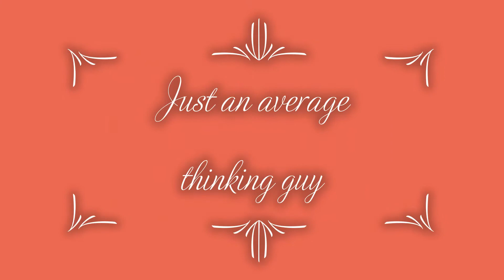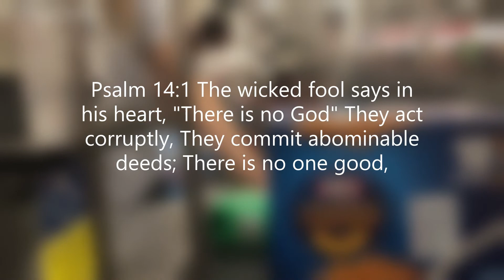Psalm 14: Doctor Yuval Noah Harari is a Fool!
April Fools month

Those who have believers as their masters must not be disrespectful to them because they are brethren, but must serve them all the more, because those who partake of the benefit are believers and beloved. Teach and preach these principles.

1 Timothy 6:2 NASB1995

A fool’s lips bring strife, And his mouth calls for blows.
Proverbs 18:6

April Fools History month.

Interworld 75 entertainment

T D Damits vlogging

Valley boy 75 mystery channel

Psalm 14

Foolishness and Wickedness of People.

Psalm 14 The fool has said in his heart, “There is no God.”
They are corrupt, they have committed detestable acts;
There is no one who does good.
2 The Lord has looked down from heaven upon the sons of mankind
To see if there are any who [a]understand,
Who seek God.
3 They have all turned aside, together they are corrupt;
There is no one who does good, not even one.

4 Do all the workers of injustice not know,
Who devour my people as they eat bread,
And do not call upon the Lord?
5 There they are in great dread,
For God is with a righteous generation.
6 You would put to shame the plan of the poor,
But the Lord is his refuge.

7 Oh, that the salvation of Israel would come out of Zion!
When the Lord restores the fortunes of His people,
Jacob will rejoice, Israel will be glad.

Whatever you do in word or deed, do all in the name of the Lord Jesus, giving thanks through Him to God the Father.

Colossians 3:17 NASB1995